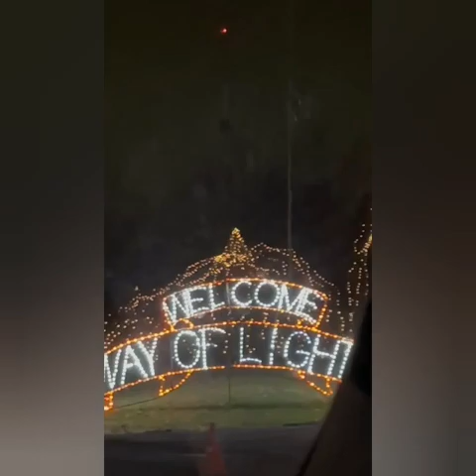OUR LADY OF THE SNOW BELLEVILLE ILLINOIS USA